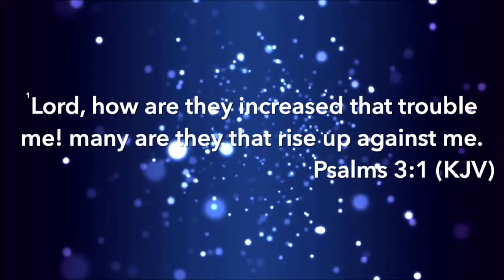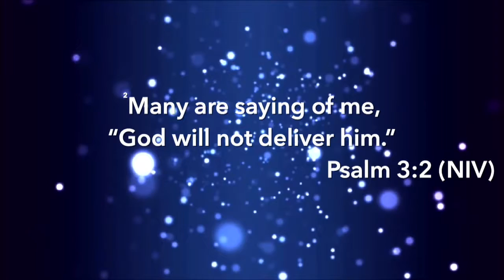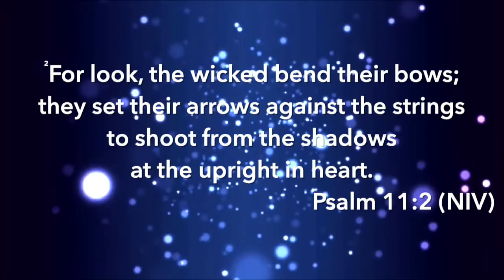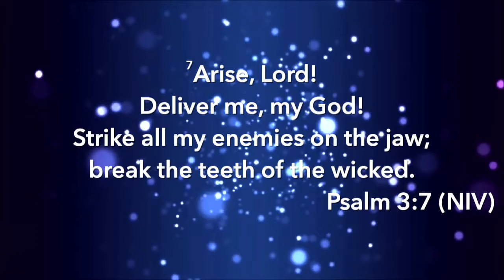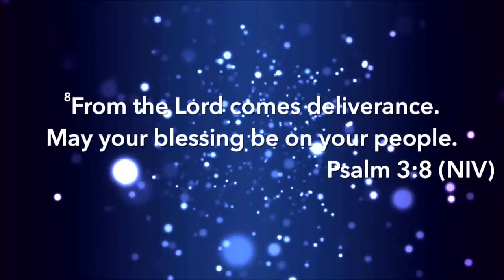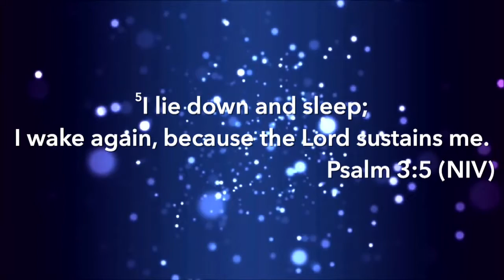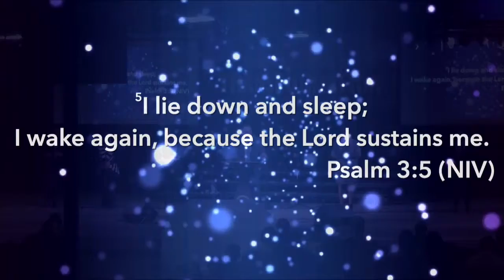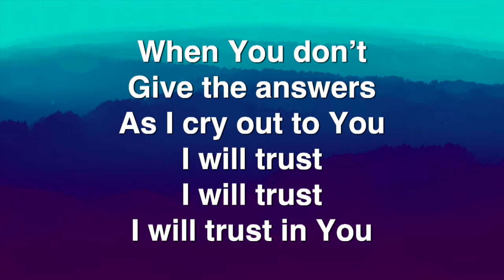Special Guest Bruce Alwood - Feb 05 2017 - Overcoming Believers Church